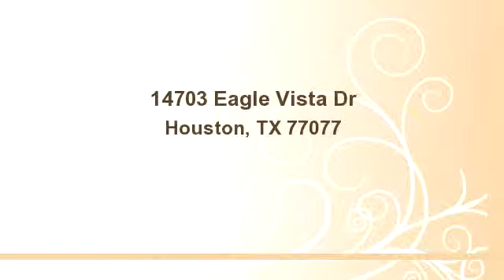14703 Eagle Vista Dr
Bedrooms: 0
Bathrooms: 0
Square Feet: 0
Price:

MLS ID:

03/28/2014 10:15:29 pm

Last modified: